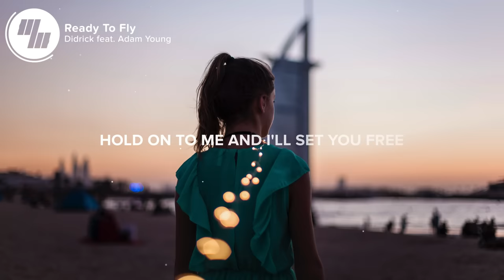Didrick - Ready to Fly (Lyrics / Lyric Video) feat. Adam Young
⏬ Stream Didrick - Ready To Fly (feat. Adam Young) here on Spotify

⏬ Download Didrick - Ready To Fly (feat. Adam Young) here on iTunes

⚡️Wow. Please, if there is one track you listen to this week please let it be this one. Adam Young from Owl City graces us with his vocals and the amazing production from Didrick!

🎤 Lyrics: Didrick - Ready To Fly (feat. Adam Young)

Feeling the breeze move through the trees
You're all that I want, you're all that I need
And you light up my life

So fall from the stars into my arms
If you're ready to fly
Yeah, I'll never let you go

I would believe if I could see the look in your eyes
It's not what it seems, this isn't a dream

Hold on to me and I'll set you free
If only I could
I'll turn up the sound
And switch on the crowd
Yeah, it's gonna be good

It's not what it seems, this isn't a dream, it's a wonderful life
So fall from the stars into my arms if you're ready to fly
Yeah, I'll never let you go, whoa oh oh oh

👨‍💻 If you like "Didrick - Ready To Fly (feat. Adam Young)" check out these other tracks:

Picture credit
📷 Adam Le Sommer

👩‍💻 Share Didrick - Ready To Fly (feat. Adam Young) with your friends!